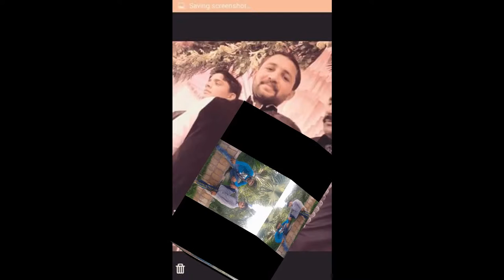Azmat Farooq chak 44